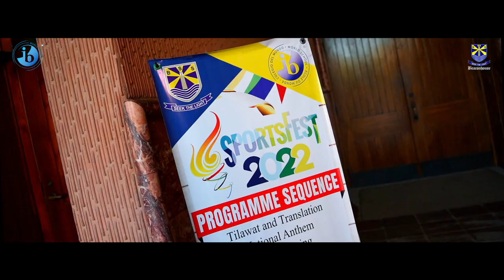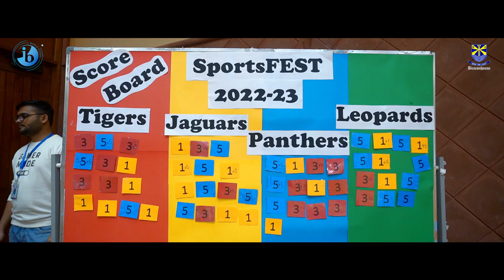Annual SportsFest 2022-2023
Beaconhouse IB World School, Clifton organized the Annual SportsFest 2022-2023 at the AKU Sports & Rehabilitation Center on 03rd December, 2022.
The event kick-started with the students entertaining the guests with a spectacular welcome drill in which they performed various exercise performances including Hula Hoop, Basket Ball Dribbling with Yoga and Karate. This was followed by more racing events and prize distribution to the winners.
At Beaconhouse IB World, every child is a winner in his/her own capacity and that is what we celebrate on our SportsFest. The event was unique in that all students participated wholeheartedly.